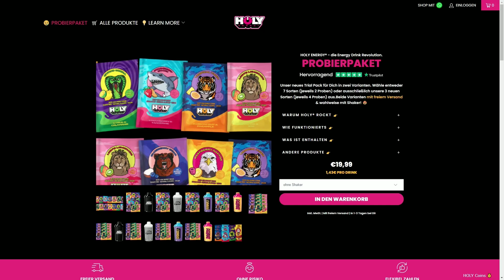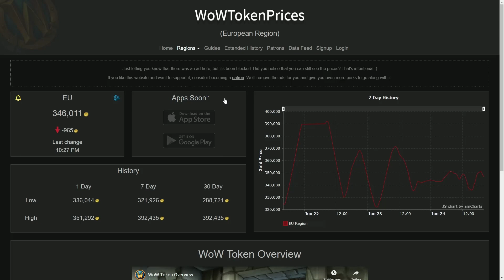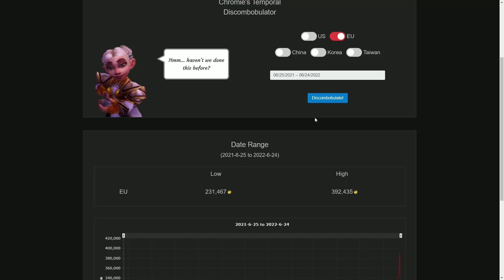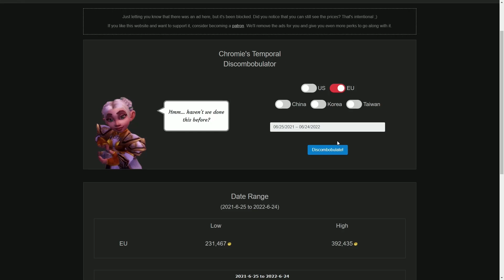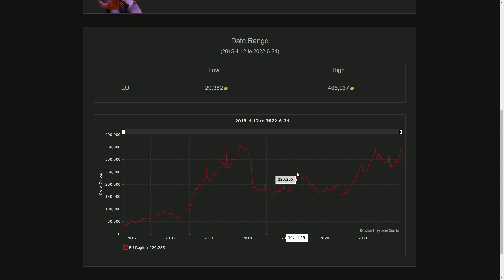Kurs der WoW-Marke schießt in die Höhe! Für wen sich der Token-Kauf gerade lohnt - und für wen nicht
Die Ankündigung von World of Warcraft: Dragonflight hat den Preis für das WoW-Token ordentlich in die Höhe geschraubt. Was das für euch bedeutet, erfahrt ihr hier.